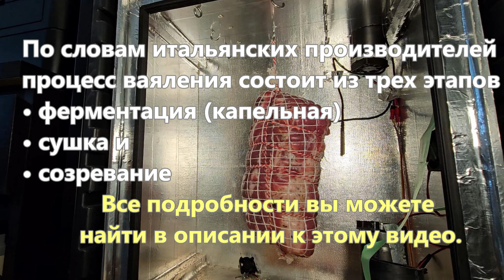PIACENTINA style COPPA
Capicola (Сoppa) is one of the simplest salami to make.
The production of Coppa Piacentina dates back to Roman times and has been passed down over time, concentrating in the geographical area of the province of Piacenza.
This recipe is based on the Italian salami manufacturer (see link below).
The process begins with dry salting, which consists of contacting the meat with the following mixture of salts and natural flavors. Salting in brine is prohibited.
Ingredients for 1000 g of pork neck coppa
27.5 g kosher salt 2.75%
2.5 g Cure #2, 0.25%
0.45 g black pepper cracked; 0.045%
0.25 g cloves ground; 0.025%
0.1 g bay leaf ground; 0.01%
0.15 g cinnamon ground; 0.015%
0.1 g nutmeg ground; 0.01%
HOW TO:
1. Trim the meat (shape it)
2. Mix all the ingredients together and rub the spices over the meat.
3. Place the meat in a bag, vacuum, and put in refrigerator for 5 to 7 days.
4. Turn and massage the bag daily for better distribution of salt and ingredients.
5. Remove from the bag, pat dry the meat, wrap tightly and tie it up. Place in elastic cotton net.
As per Italian salami makers, the process consists of three stages that can be translated as:
• fermentation (also called dripping),
• drying, and
• maturation.
The key difference in this approach is the period of intensive drying, which lasts about a week.
1. During fermentation, we raise the temperature of the meat to the optimal level where beneficial microorganisms begin to develop. Dripping is another term Italian salami makers use to describe this cycle as this is when water is leaving meat so rapidly that it's literally dripping down.
2. During the drying period we remove a substantial amount of water in a controlled way. The meat is subjected to fairly low levels of humidity, which are alternated with higher humidity, and it loses a substantial amount of liquid.
      Stage        Duration    Temp  RH
• Fermentation 10 hours 75F (24C)  around 99 %
• Drying         5 hours    72F (22C) 75-85 %
• Drying         24 hours 66F (19C) 68-78 %
• Drying         24 hours 64F (18C) 65-75 %
• Drying         24 hours 62F (17C) 68-78 %
• Drying         24 hours 60F (16C) 72-82 %
• Drying        24 hours 59F (15C)         76-86 %
3. After drying, capicola goes into a curing chamber to mature at fairly high humidity. Maturing takes place at 55F - 57F and 80%-82% RH, relatively higher humidity compared to the usual 75% RH.
Bon appetite!
Капикола (COPPA)
Капикола (Сoppa) - одна из самых простых в приготовлении ветчин.
Производство Коппа Пьячентина восходит к римским временам и передавалось с течением времени, концентрируясь в географической области провинции Пьяченца.
Процесс начинается с сухого посола, который заключается в контакте с мясом следующей смеси солей и натуральных специй. Засолка в рассоле запрещена.
Ингредиенты на1000 г коппы из свиной шеи
27,5 г, кошерная соль 2,75%
2,5 г Cure #2, 0,25%
0,45 г черный перец 0,045%
0,25 г гвоздики молотой, 0,025%
0,1 г лаврового листа молотого 0,01%
0,15 г корицы молотой, 0,015%
0,1 г мускатного молотого ореха 0.01%
Инструкция
1. Обрежьте мясо(придайте ему форму)
2. Смешайте все ингредиенты и натрите мясо специями.
3. Поместите в пакет, завакумируйте и поместите в холодильник на 5 - 7 дней
4. Ежедневно переворачивайте и массируйте пакет для лучшего распределения соли и ингредиентов.
5. Достаньте из пакета, обсушите мясо, плотно заверните и обвяжите.
6. Поместите в эластичную хлопчатобумажную сетку.
По словам итальянских производителей салями, процесс ваяления состоит из трех этапов, которые можно перевести как:
• ферментация (также называемая капельным),
• сушка и
• созревание.
Ключевым отличием такого подхода является период интенсивной сушки, который длится около недели.
1. Во время ферментации мы поднимаем температуру мяса до оптимального уровня, где начинают развиваться полезные микроорганизмы. Капание - это еще один термин, который итальянские производители салями используют для описания этого цикла, поскольку это когда вода покидает мясо так быстро, что буквально капает вниз.
2. Мясо подвергается довольно низкому уровню влажности, который чередуется с более высокой влажностью, и оно теряет значительное количество жидкости.
3. После сушки капикола отправляется в камеру для созревания при довольно высокой влажности.
4. Созревание происходит при температуре 12C – 13C и относительной влажности 80%-82% что предотвратит закал.
Приятного аппетита!